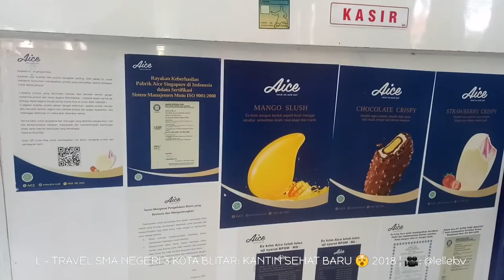L - TRAVEL SMA NEGERI 3 KOTA BLITAR: KANTIN SEHAT BARU 😵 2018 ¦ 🎥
dulu 2010s =
-belum ada kantin ini, wilayah sekolah hanya sampai kelas pojokan yang horor

sekarang 2018s =
udah banyak berubah SMA 3 nya 🌱🍂🌲🌱
kelas yang horror ada di video setelah ini
SMA Negeri 3 Blitar
SMAN 3 Blitar
Petunjuk
Sekolah di Kota Blitar, Jawa Timur
SMA Negeri 3 Blitar, yang dikenal dengan nama SMAGA merupakan salah satu Sekolah Menengah Atas Negeri yang ada di kota Blitar Provinsi Jawa Timur, Indonesia.- Wikipedia
Alamat: Jl. Bengawan Solo, Pakunden, Sukorejo, Kota Blitar, Jawa Timur 67122
Provinsi: Jawa Timur
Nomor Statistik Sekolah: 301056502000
Nomor Pokok Sekolah Nasional: 20535052
Sarankan edit ·
Pemilik bisnis ini?
Tambahkan foto
Tulis ulasan
Ulasan 28 ulasan Google

i separate them to make me easier.